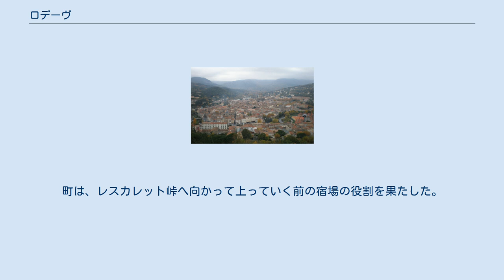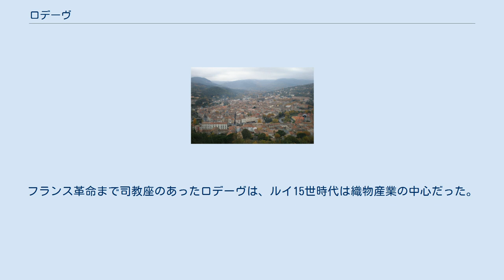ロデーヴ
ロデーヴ （フランス語:Lodève、オック語:Lodeva）は、フランス、オクシタニー地域圏、エロー県のコミューン。
 ガリア語のLuteva、Luteuaに由来する。
lut-とは沼地を意味し、boue（泥）に接尾辞の-evaがついて、『泥の土地』を意味する。
 ロデーヴ周辺の赤い地層 ロデーヴの中央山地に属する自治体域は、山地の南境に位置づけられている。
町はエロー川の支流レルグ川の狭い谷にあり、ラルザック高原のふもとである。
町は、レスカレット峠へ向かって上っていく前の宿場の役割を果たした。
 ロデーヴのペルム紀の地層は、粘土岩や赤い砂岩が交互に重なり合っている。
 サン＝フュルクラン聖堂 ロデーヴには、ヴォルカエ族の本拠地があった。
その後ローマ都市ルテヴァとなった。
ルテヴァのオッピドゥムは、地中海ケルト人居住地のひとつだった。
都市はやがてムニキピウムに昇格した。
ロデーヴは、アルルからスペイン方面へ向かうサンティアゴの巡礼路の宿場町となった。
フランス革命まで司教座のあったロデーヴは、ルイ15世時代は織物産業の中心だった。
パリにある国立ゴブラン織工場（fr）とともに、国内で2箇所しかない王立のタペストリー工場であった。